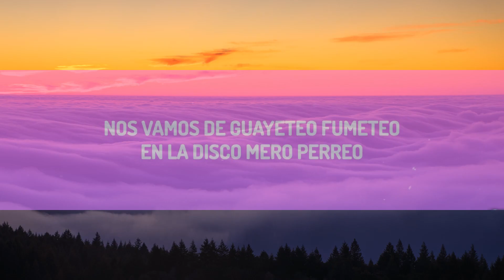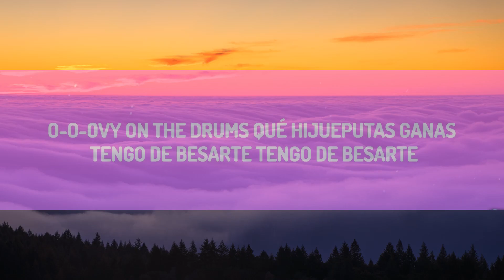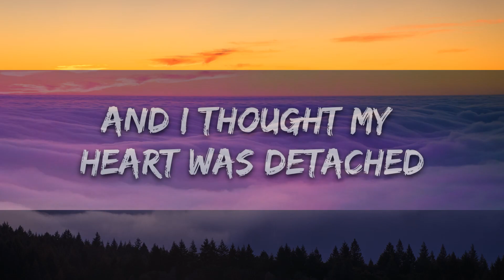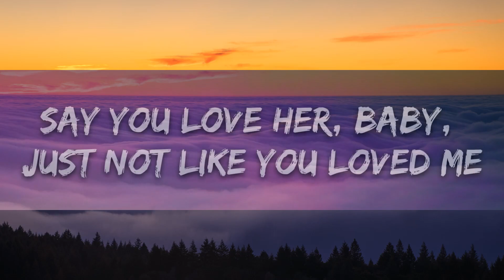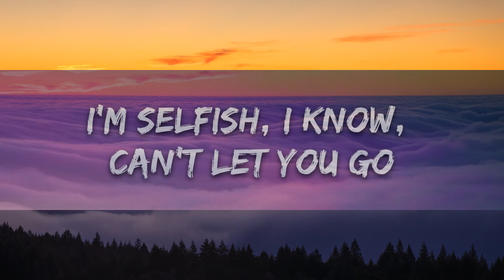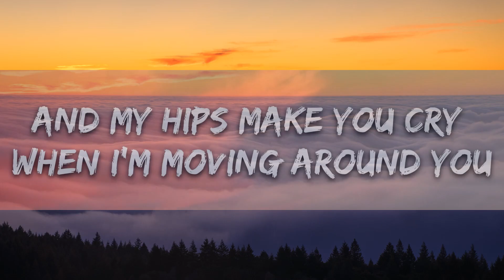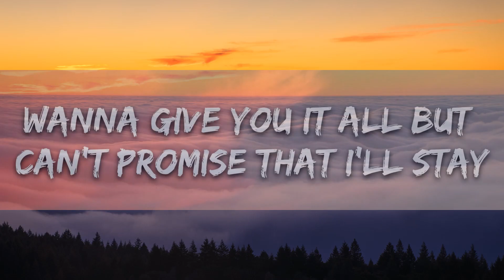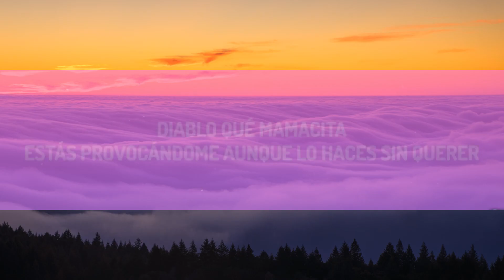【Playlist】 KAROL G, Peso Pluma - QLONA (Letra/Lyrics) || Positive Vibe Realm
(Letra/Lyrics):
Ayer te vi,
solita

de besarte,
te vi en una foto y te imaginé
sin ropa
te mentiría si no estoy loca
por verte,

de besarte,
sin ropa
te mentiría si no estoy loco
por darte,

QLONA